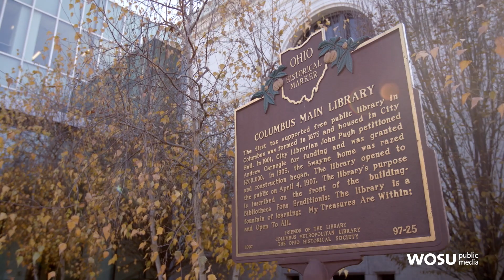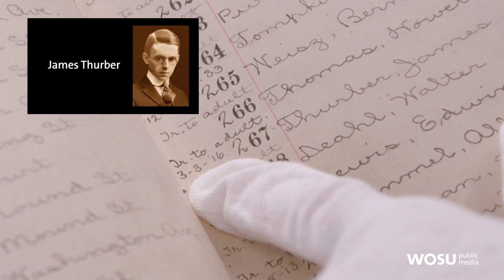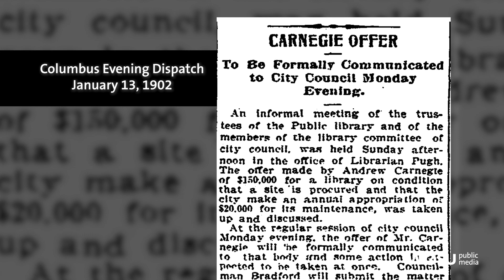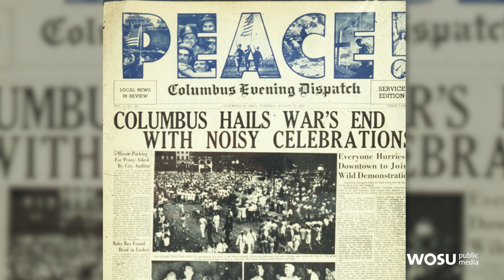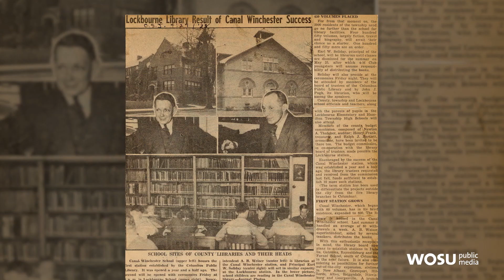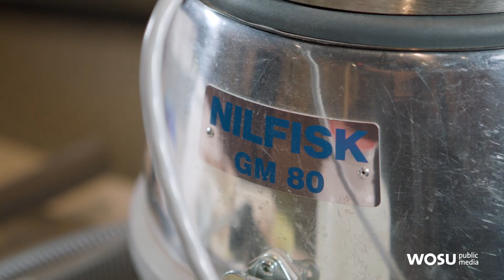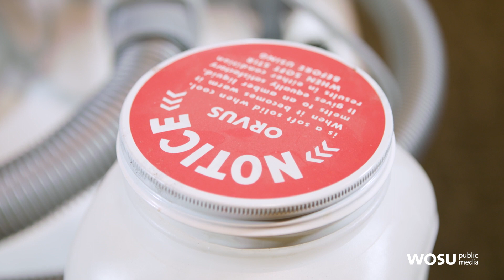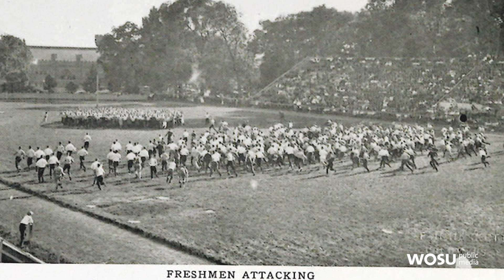Looking To Columbus' Past - Columbus Neighborhoods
Looking to the past often informs the present. In this episode, we explore historic places and events that have helped shape the Central Ohio community today.

In This Episode:
Columbus Metropolitan Library Sesquicentennial
In 1873, the @ColumbusLibrary opened with the message “Open to all.” And 150 years later, the library is still supporting the community with their informational needs.

Preserving Family Heirlooms
Curator Jess Sells at the @ohiohistory showcases a few examples of family heirlooms and how to care and clean them.

@theohiostateuniversity  Past Traditions
Every Buckeye knows about cherished traditions such as dotting the “I” or singing “Carmen, Ohio” at the end of a game. We take a look at some of the campus traditions that didn’t survive.

Columbus Neighborhoods and WOSU is viewer supported.